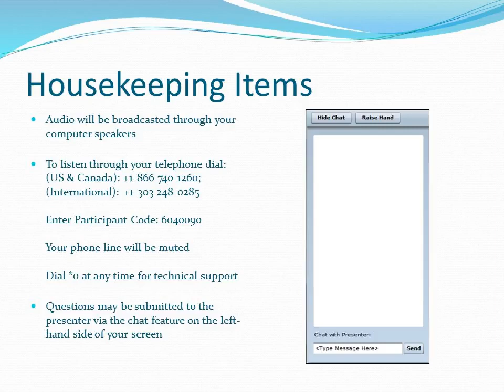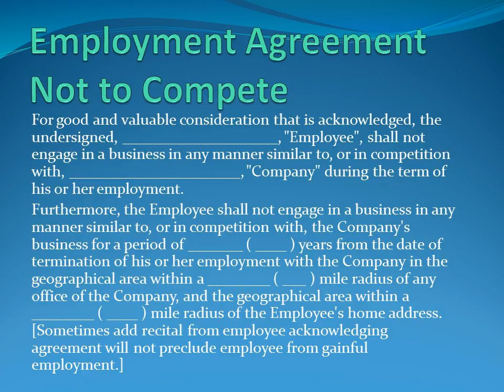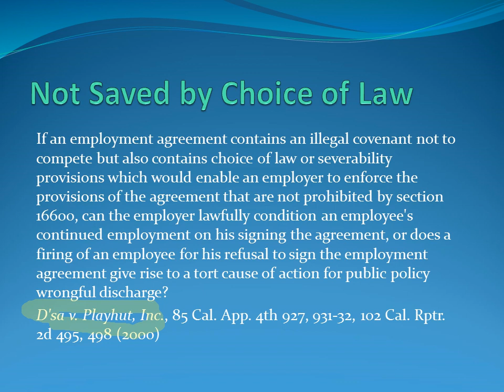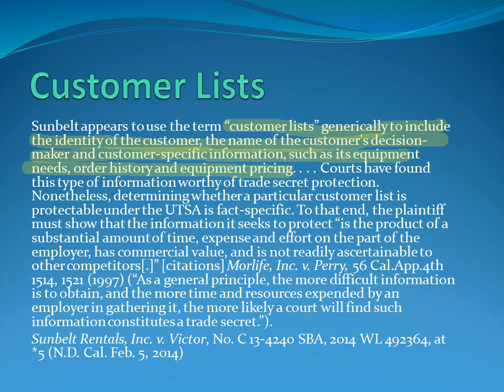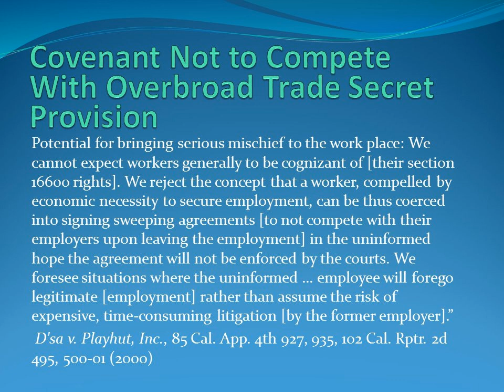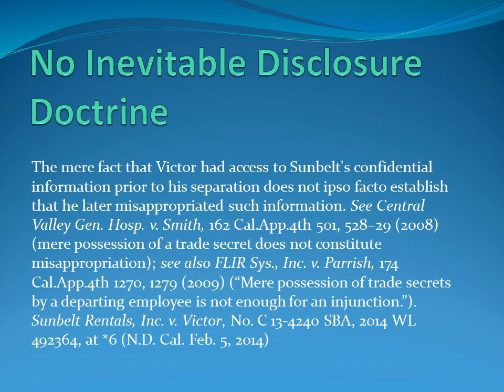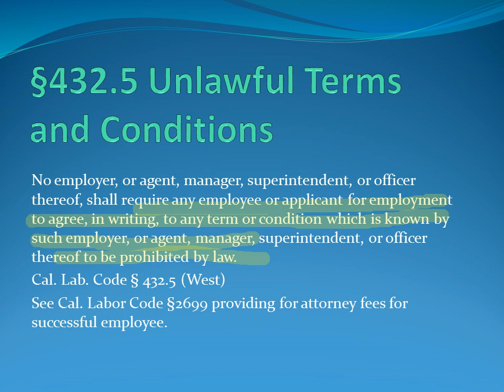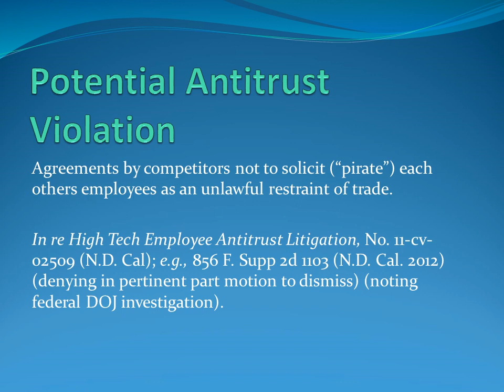California’s Prohibition Against Non-Compete Agreements (B&P Code § 16600)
Many attorneys representing company’s in or from other states (freedom of contract jurisdictions) believe a well drafted covenant not to compete can be an employer’s best defense against competition from former employees. Such a covenant is considered a more powerful tool than a non-disclosure agreement, which prohibits the disclosure of trade secrets or proprietary information, because a valid covenant can be utilized to preclude a former employee from working in competition with the employer. But California has a strong statutory based public policy forbidding non-competition agreements in many circumstances. California’s law states with only minor exceptions, that “every contract by which anyone is restrained from engaging in a lawful profession, trade, or business of any kind is to that extent void.” Business & Professions Code section 16600. “California courts have consistently declared [section 16600] an expression of public policy to ensure that every citizen shall retain the right to pursue any lawful employment and enterprise of their choice.” Yet California has also adopted the Uniform Trade Secrets Act, Civ. Code §3426, which precludes misappropriation of “trade secrets.” How do these statutes and policies interface and what issues may arise?